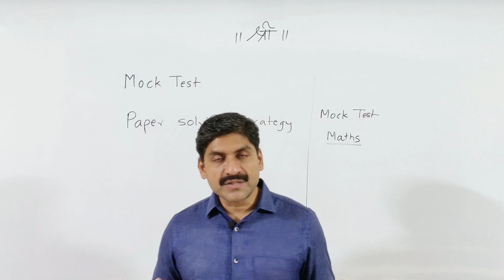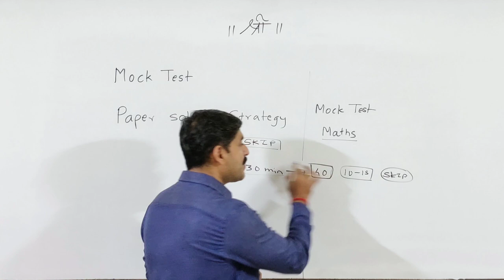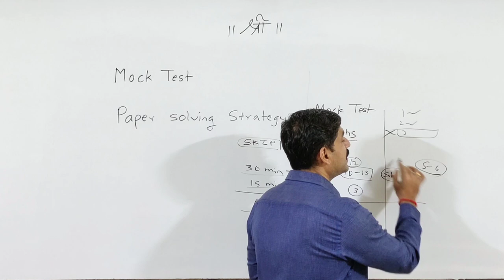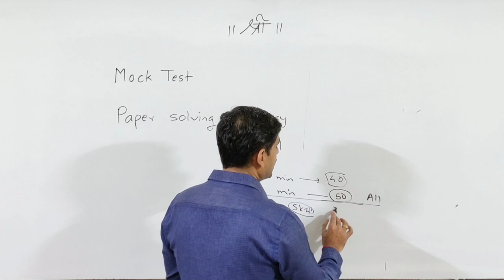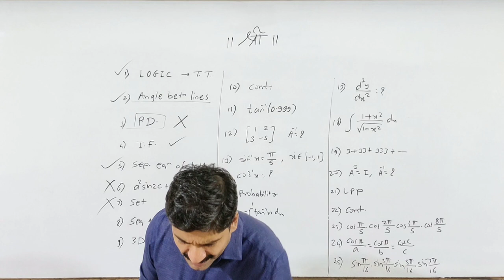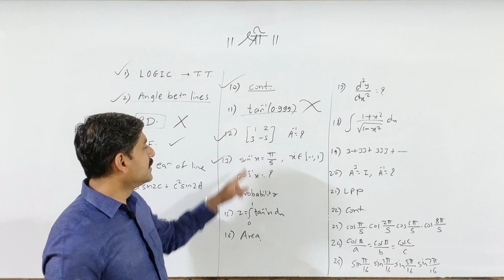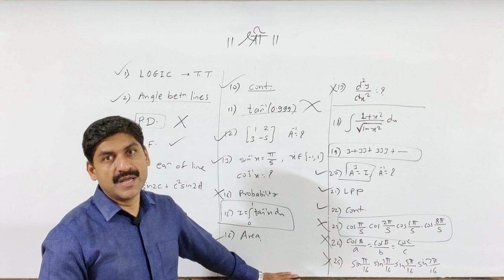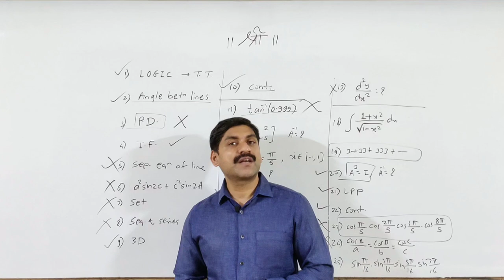Best Strategy To Solve Maths Paper In MHT-CET | MHT-CET2020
maths paper
Paper